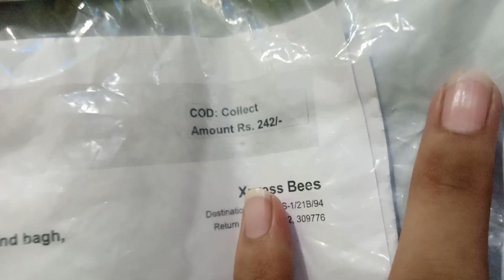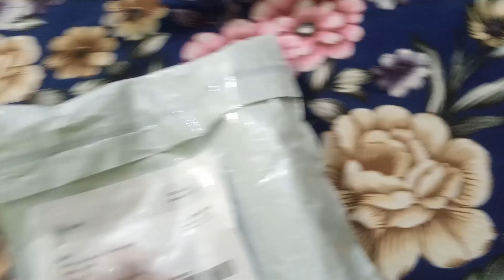👌only ₹242 ll ka tripod best vlogging shooting ll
only ₹242 ka best tripod

Chaho to aap bhi khareed sakte ho Amazon Flipkart Kisi bhi website se